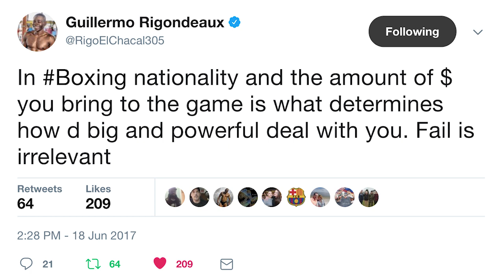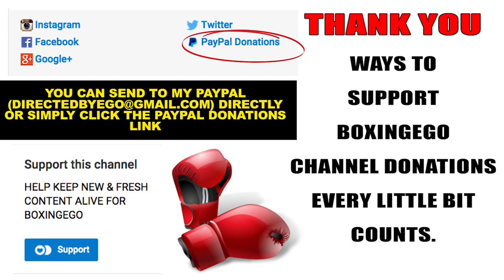RIGONDEAUX: "IN BOXING NATIONALITY AND THE AMOUNT OF $ DETERMINES HOW BIG & POWERFUL DEAL W/ YOU"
EGO OF BOXINGEGO (FORMERLY EGOSWORLD1) ON GUILLERMO RIGONDEAUX'S RECENT TWEET.